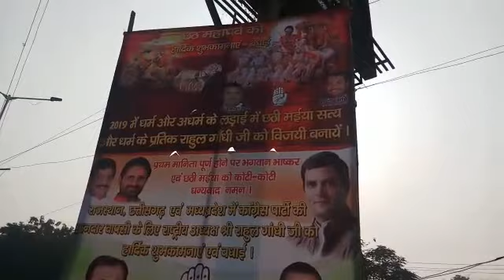BJP की हार पर CONGRESS का वार, Poster लगा बिहार के नेताओं ने दी Rahul Gandhi को बधाई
पटना में कांग्रेस नेताओं ने लगाया पोस्टर, कांग्रेस अध्यक्ष राहुल गांधी को दी जीत की बधाई।